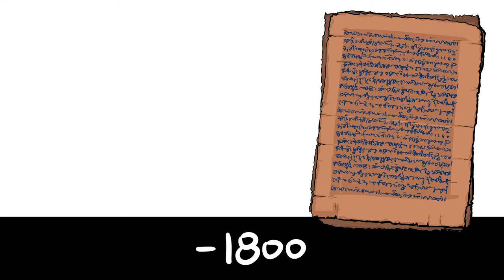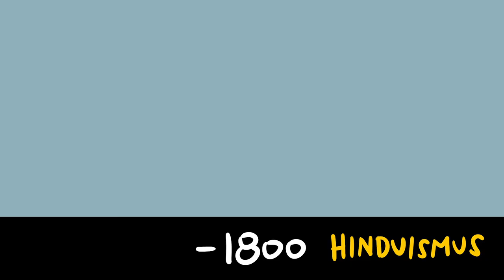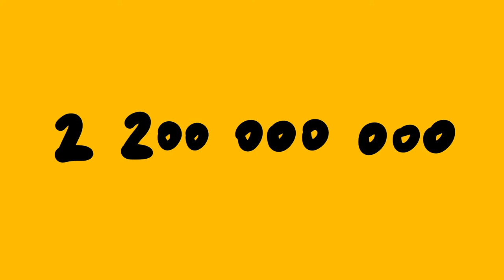VÍRA - Jak se vyznat v náboženstvích